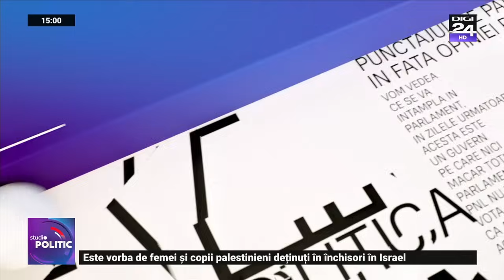Studio politic. Cristian Diaconescu: Dialogul este cât se poate de complicat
Israelul şi Hamas au convenit asupra unui armistiţiu de patru zile, în urma căruia gruparea palestiniană ar urma să elibereze zeci de ostatici luaţi pe 7 octombrie. Astfel, guvernul israelian şi Hamas au convenit, miercuri, asupra unei pauze de patru zile a luptelor pentru a permite eliberarea a 50 de ostatici deţinuţi în Gaza în schimbul a 150 de palestinieni încarceraţi în Israel, precum şi intrarea ajutorului umanitar în enclava asediată. Oficiali din Qatar, care a mediat negocierile, precum şi din SUA, Israel şi Hamas au afirmat de câteva zile că un acord este iminent.